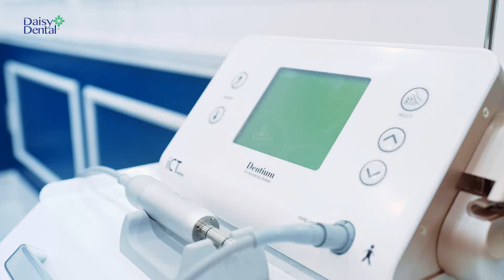☀️ Bật Mí Top 04 Lý Do Khách Hàng Chọn Bọc Răng Sứ Tại DAISY DENTAL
⚡ Hàng ngàn nụ cười rạng rỡ đã được kiến tạo bởi phương pháp bọc răng sứ thẩm mỹ tại Nha khoa Quốc tế DAISY.
🔥 Theo đó, Top 04 lý do giúp DAISY DENTAL được đông đảo khách hàng “chọn mặt gửi vàng” khi có nhu cầu bọc răng sứ:
- Bảo tồn răng gốc tối đa, không đau - không mài nhỏ
- Màu sắc răng sứ trắng trong, tự nhiên
- Ăn nhai thoải mái
- Bác sĩ tận tâm, phục vụ chu đáo
Ngoài ra, Nha khoa Quốc tế DAISY còn sở hữu cơ sở hạ tầng hiện đại, hệ thống công nghệ, máy móc tiên tiến.
💥 Nâng cấp nụ cười - Thăng hạng nhan sắc với dịch vụ bọc răng sứ thẩm mỹ tại DAISY DENTAL!
💬 INBOX hoặc GỌI NGAY đến hotline 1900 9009 để được tư vấn nhanh chóng bạn nhé!
NHA KHOA QUỐC TẾ DAISY - HỆ THỐNG NHA KHOA TIÊU CHUẨN CHÂU ÂU
🌐 Địa chỉ 1: Số 65 - 67 Phú Lợi, TP. Thủ Dầu Một, Tỉnh Bình Dương.
🌐 Địa chỉ 2: Số 140 Hai Bà Trưng, Phường 6, TP. Đà Lạt, Tỉnh Lâm Đồng.
🌐 Địa chỉ 3: Số 81 Phan Đình Phùng, Phường 1, TP. Đà Lạt, Tỉnh Lâm Đồng.
🌐 Địa chỉ 4: Số 83 Yersin, Phường Phương Sài, TP. Nha Trang, Tỉnh Khánh Hòa.
🌐 Địa chỉ 5: Số 164 Lý Tự Trọng, Phường An Cư, Q. Ninh Kiều, TP. Cần Thơ.
🌐 Địa chỉ 6: Số 511A Trần Phú, Phường 01, TP. Bảo Lộc, Tỉnh Lâm Đồng.
🌐 Địa chỉ 7: Số 412 Quốc lộ 20, Thị Trấn Liên Nghĩa, Huyện Đức Trọng, Tỉnh Lâm Đồng.
🌐 Địa chỉ 8: Số 204 Phan Trung, Phường Tân Mai, TP. Biên Hòa, Tỉnh Đồng Nai.